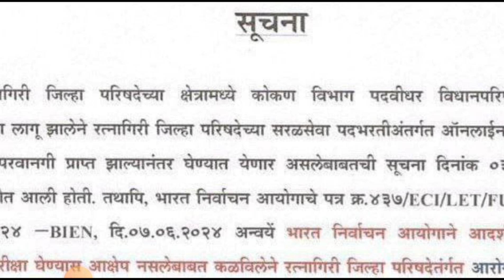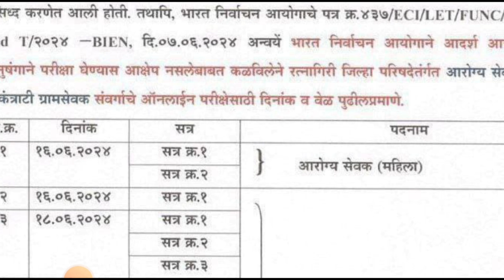ZP Bharti 2023-24 | Ratnagiri ZP Exam Time Table | आरोग्यसेविका व ग्रामसेवक भरती byIndiandeptjobaler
ZP Bharti 2023-24 | Ratnagiri ZP Exam Time Table | आरोग्यसेविका व ग्रामसेवक भरती byIndiandeptjobalerguru

All 11th and 12 th students related classes and information

YouTube new channel

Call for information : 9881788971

Order Marathi and English typing passeges pdf

cricket news today||India win match

जिल्हा न्यायालय भरती ! शॉर्टलिस्ट पध्दत ! लिपिक-शिपाई-लघुलेखक ! District Court Recruitment

जिल्हान्यायालयभरती 2023?
Maharashtra District Court Recruitment 2018,Lipik Hamal Stenographer advertisement || जिल्हा न्यायालय
Maharashtra District Court Recruitment 218 || Lipik Hamal Stenographer Bharti

|| Maharashtra Recruitment जिल्हा न्यायालय मेगा भरती 2018 हजारो पदे जाहिरात प्रसिद्ध !!!
जिल्हा न्यायालय भरती 2023 | Jilha Nyayalay Bharti 2023 | Bombay High Court Recruitment 2023